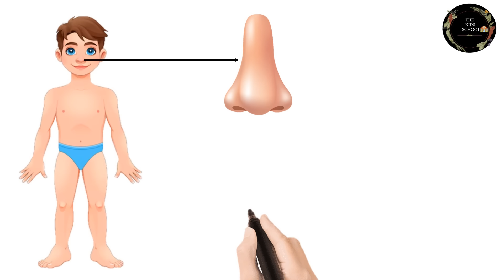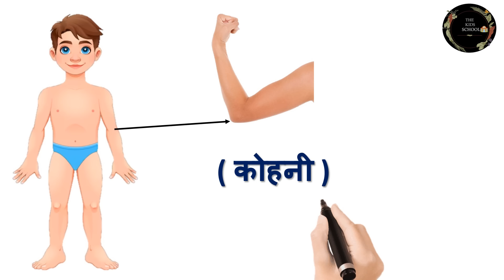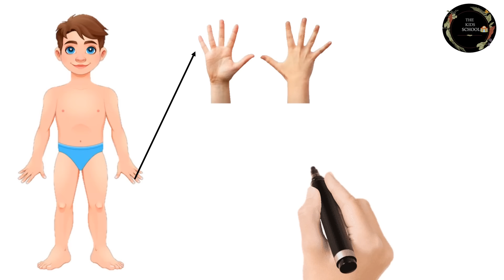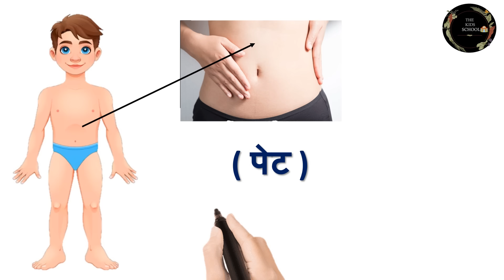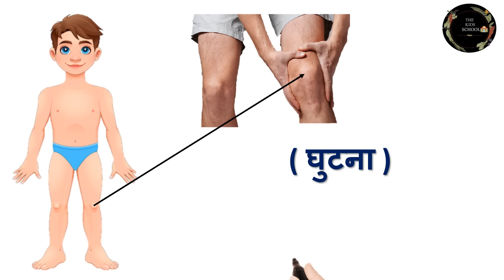Learn Body Parts Name Hindi & English With Pictures | शरीर के अंग | Human Body Parts Name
Is video me mai apko bataungi Sabhi Body Parts ke naam hindi aur English me Pictures aur pronounciation ke sath. Aur is video mein clear photos ke sath bataya hai jo ki bachon ko khoob pasand aayegi aur unke school ke liye madad milegi, aur mujhe umid hai ye video aapke liye helpful aur imfomative Hogi.

Chapter cover :
0:00  INTRODUCTION
0:15  HAIR
0:25  HEAD
0:40  FOREHEAD
0:56  EYE
1:10  NOSE
1:23  MOUTH
1:37   LIPS
1:51  TONGUE
2:04  TEETH
2:18  CHIN
2:32  EAR
2:46  CHEEK
3:01  NECK
3:16  SHOULDER
3:31  ARM
3:45  ELBOW
3:59  HAND
4:13  WRIST
4:28  FINGERS
4:46  CHEST
5:01  STOMACH
5:16  WAIST
5:32  LEG
5:45  THIGH
6:00  KNEE
6:14  FOOT
6:28  HEEL
6:41  TOE